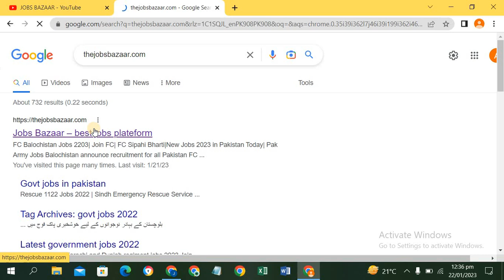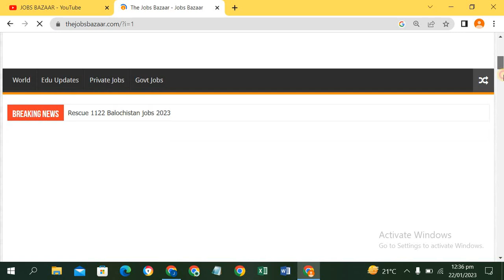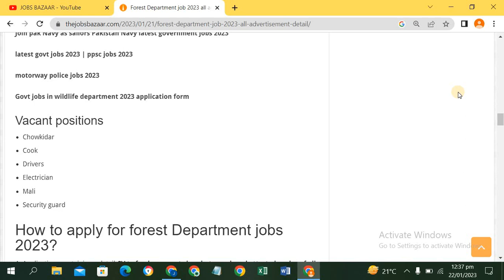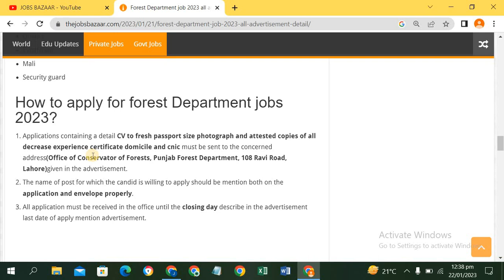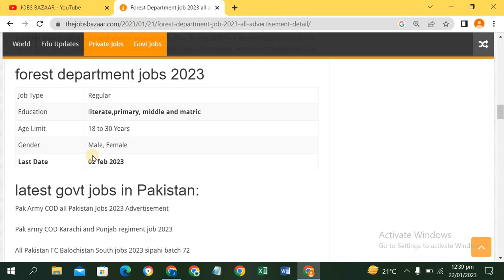forest department jobs 2023 | latest jobs in pakistan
✔✔Your Queries✔✔
New jobs
Government jobs
Govt jobs
Pakistan jobs
new jobs
jobs in Pakistan
Pak jobs
latest jobs
Pak army jobs
govt jobs
government jobs
invigilator jobs
fia jobs